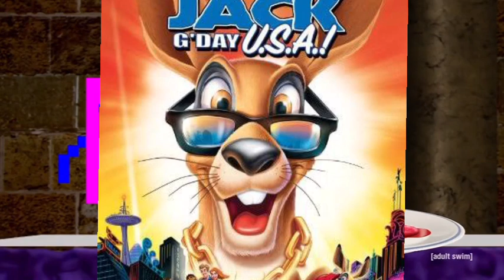THE AUZZIE SHAKER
Ya see that's what he's talking about